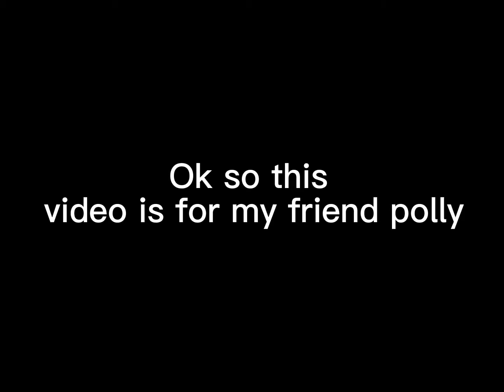For my friend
Hi I’ Angie

My Roblox: IamAngelwingsfly
My group: Angie_ fan group

Game:
Dance:

Inspo:
People In the video : @Angiesss!

Lyg ty for 120+

❤︎︎𝔸𝕟𝕘𝕚𝕖❤︎︎